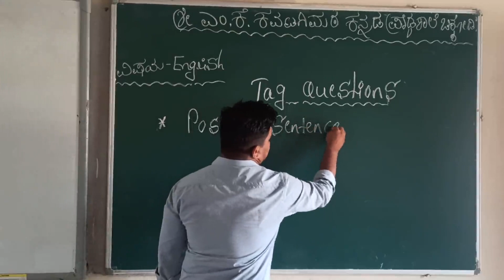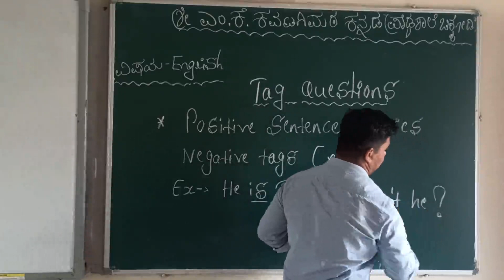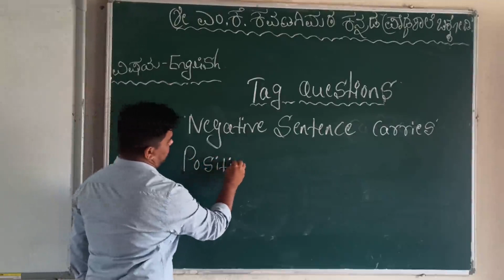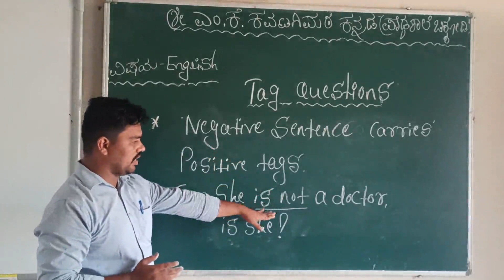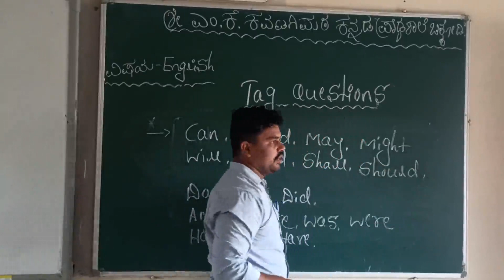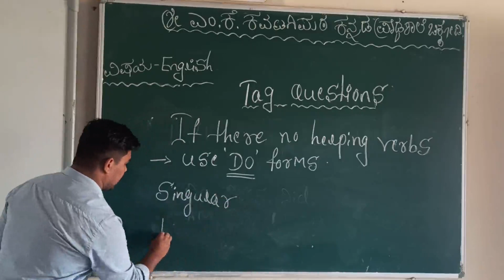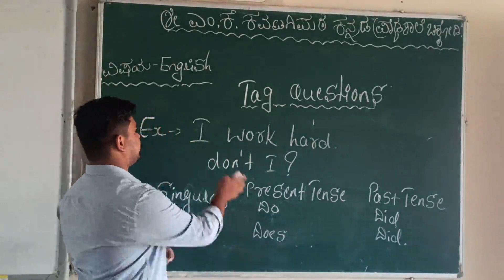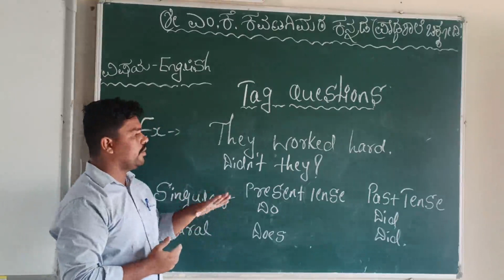MKK ENGLISH GRAMMAR QUESTION TAG